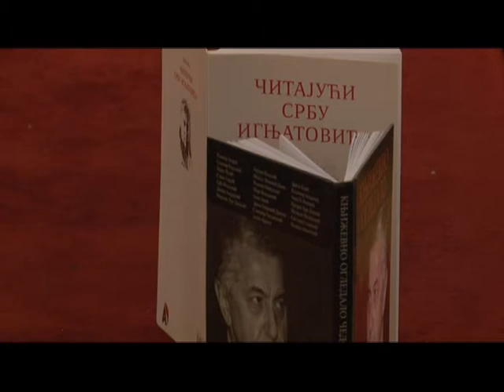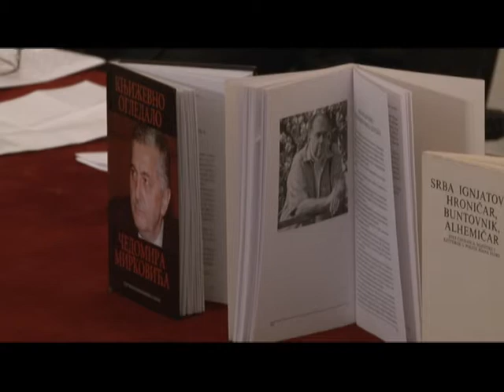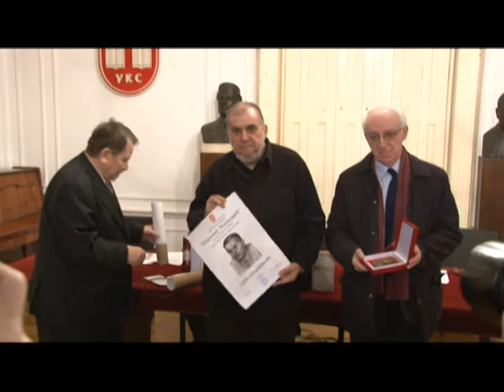NAGRADA - CEDOMIR MIRKOVIC